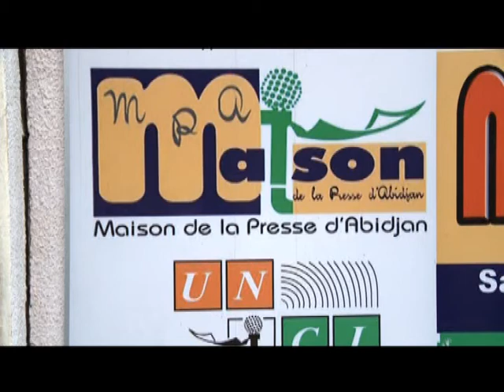UNJCI: Moussa Traoré se met "en congé" après son implication dans une affaire de corruption